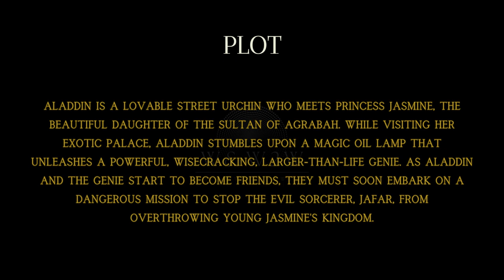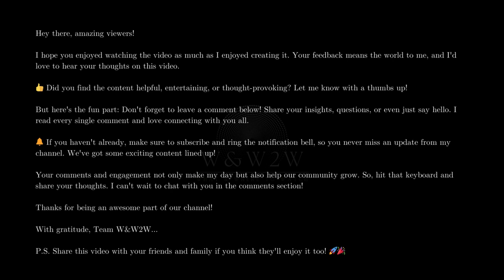Aladdin (2019): Dive into a Magical Adventure Filled with Love, Laughter, and Spectacular Visuals!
🌟 What We Offer:

* Movie Reviews
* Genre Spotlights
* Daily Watchlists
* Viewer Engagement

Streaming Platform Updates: Stay informed about what's new on popular streaming services.